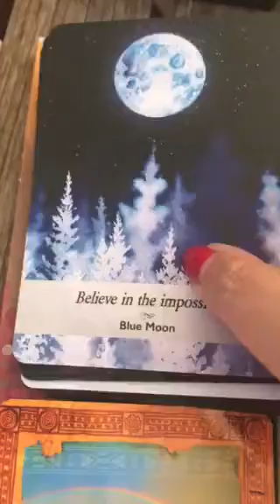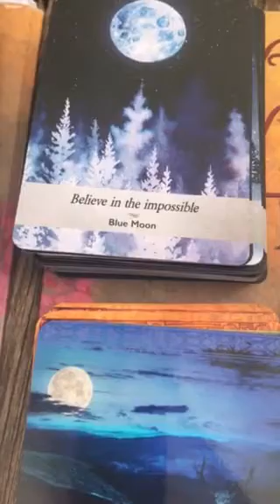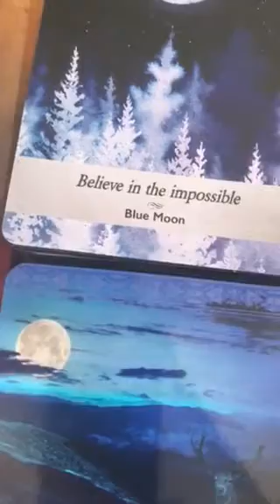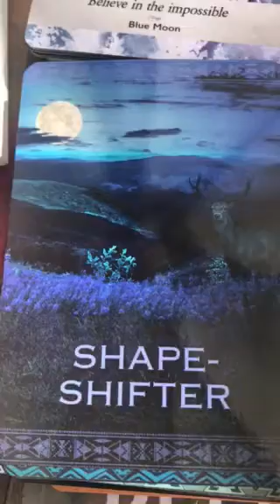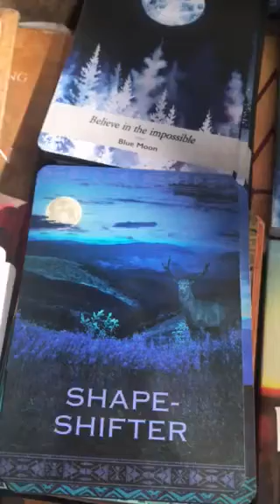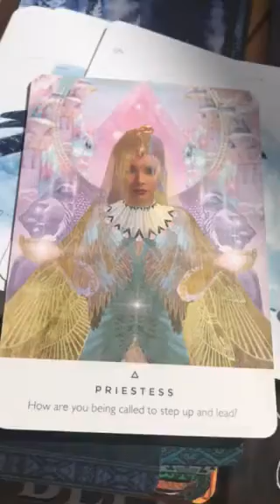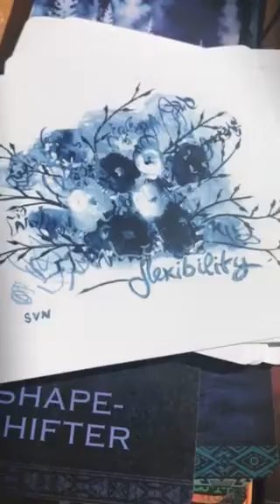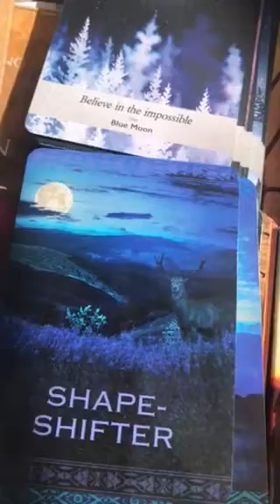Twin Flames 🔥🍓Believe in the Impossible 🍓🐝🐝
11:11 video reading - Starman tarot for 2019 and a Channelled letter, pick a number between 1 - 266, payment via PayPal

11:11 Gateway Video & Ceremony